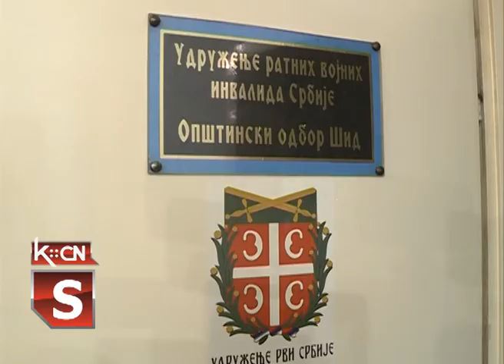Polozaj RVI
Na teritoriji opštine Šid već dugi niz godina postoji i radi Udruženje ratnih vojnih invalida, koje okuplja članove učesnike oružanih sukoba devedesetih godina. Kakav je trenutno njihov status i sa kojim problemima se susreću pitali smo u kancelariji Udruženja, Dejana Ćujića člana Izvršnog odbora.